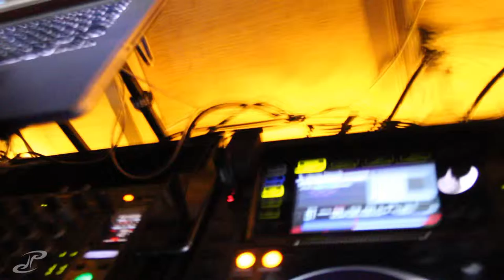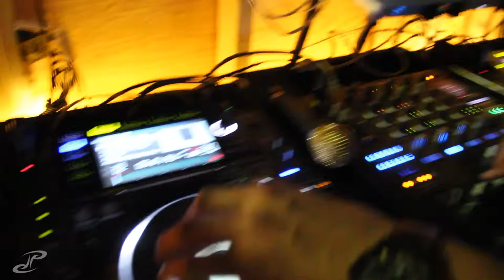VLOG 098 - piece of string saved my life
while im getting ready for my move i found a bag of trinkets i purchase while in boulder but never opened. got some work done at the coffee shop before heading down to IC to play Brothers!